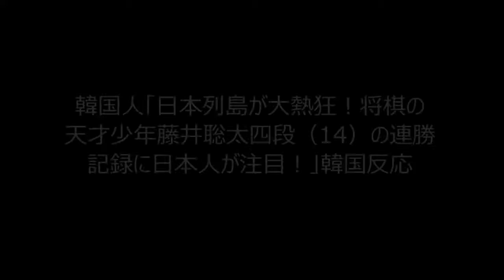【海外の反応】 スゴイ!!海外で人気な日本のバトルアニメランキング!!HUNTERXHUNTER、幽遊白書がランクイン！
日本列島が14歳の天才将棋少年の連勝行進に熱狂しています。 インターネットゲームに押されて下り坂を歩いていた将棋の人気まで再び生き返っ.

日本のアニメはいまや世界中の人が視聴しており、外国人ファンの方も以前よりもいろいろな日本アニメを見るようになっています。 海外のファ.

北米有数の世界都市であるカナダ・バンクーバーでは、 毎年8月頃に、3カ国が競い合う形式で行われる花火の祭典、 「Honda Celebration of Light」が行.